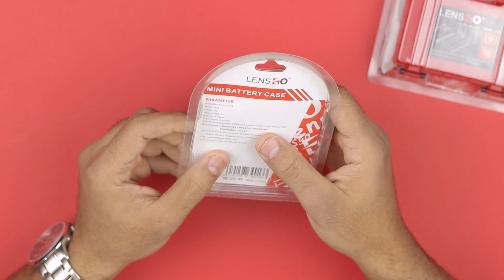حافظة بطاريات وكروت ميموري ... Lensgo Battery Case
رابط صفحه ( أسوان  Aswan ) Campro store
العنوان: أسوان - شارع المطار - الفا مول - كام برو
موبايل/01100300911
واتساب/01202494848